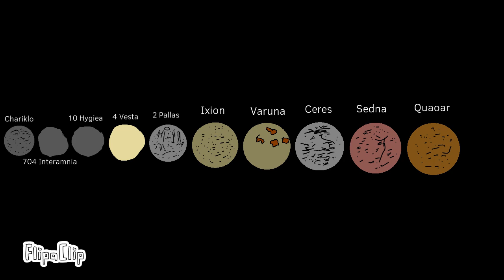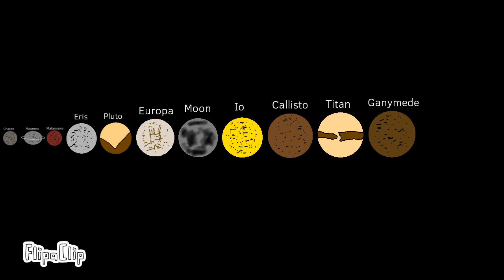Dwarf Planets Vs Moons Size Comparison